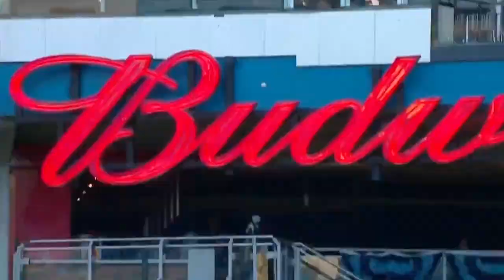Steve Melewski on Ryan Mountcastle's winding journey to first base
Steve Melewski looks back at Ryan Mountcastle's journey from first-round shortstop to big league first baseman. More